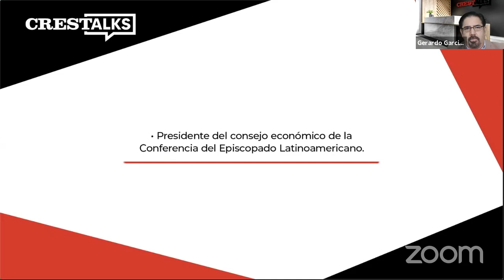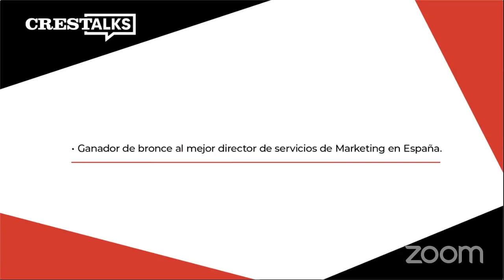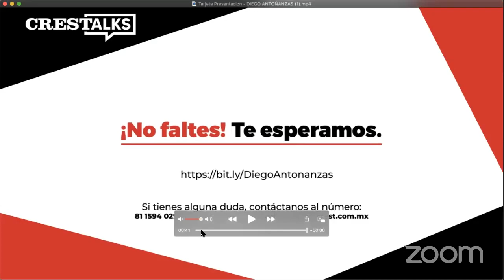CREST Talks con Monseñor Rogelio Cabrera